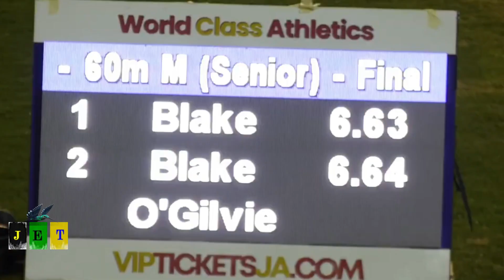WHY ACKEEM BLAKE LOOKING SO GOOD COULD CHALLENGE ANYONE FOR 2024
Will Ackeem Blake challenge or be challenged?